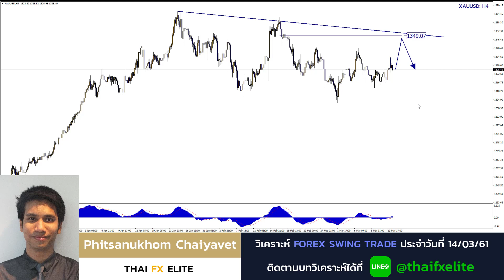วิเคราะห์ FOREX SWING TRADE 14/03/61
🎲วิเคราห์ FOREX Swing-Trade
วิเคราะห์ด้วยระบบ ATM (ELITE Level)

✅ติดตามบทวิเคราะห์ฟรี ทุกวัน‼

📆 วิเคราะห์วันที่ 14.03.61

ขอให้โชคดีในการเทรดครับ 🎊

โปรดใช้วิจารณญาณในการตัดสินใจ📢